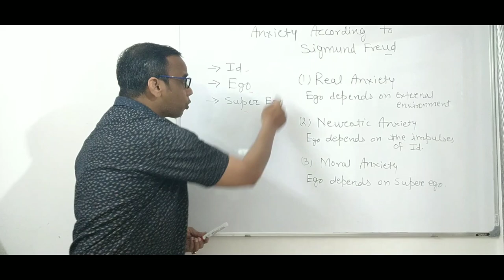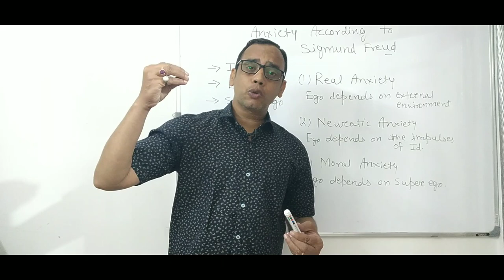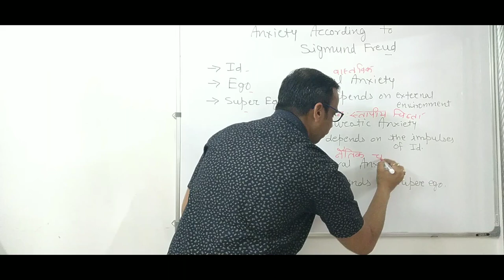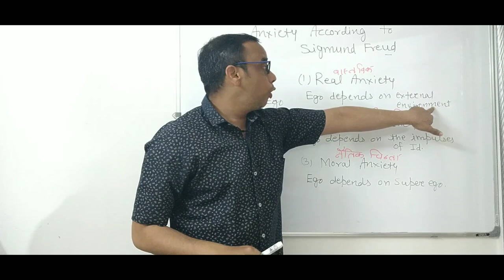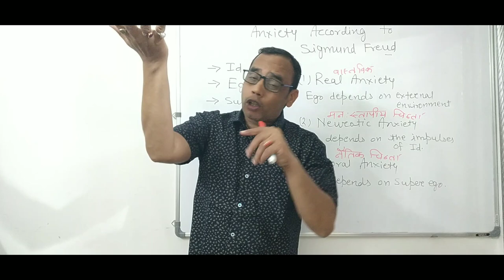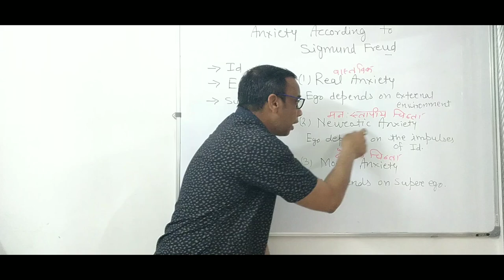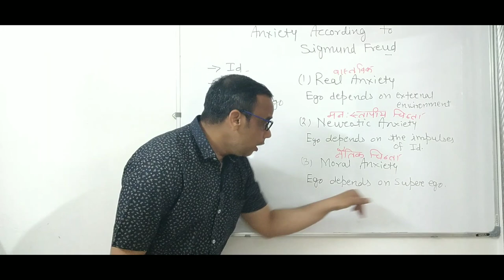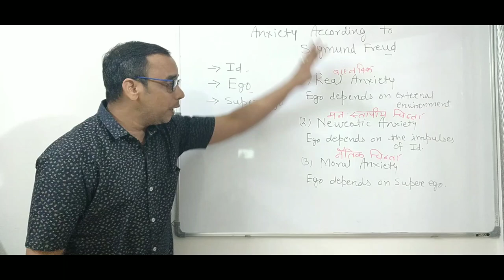चिंता का स्वरूप ll Real, Neurotic, Moral Anxiety ll चिंता क्या है by Dr Vivek Maheshwari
(3) चिंता का स्वरूप ll Real, Neurotic, Moral Anxiety ll चिंता क्या है by Dr Vivek Maheshwari
(5) Mind ll मन ll Level of Consciousness ll चेतना के स्तर ll Consciousness ll चेतना Dr Vivek